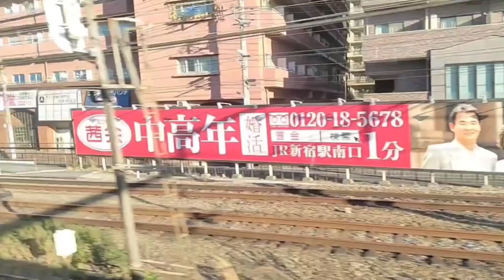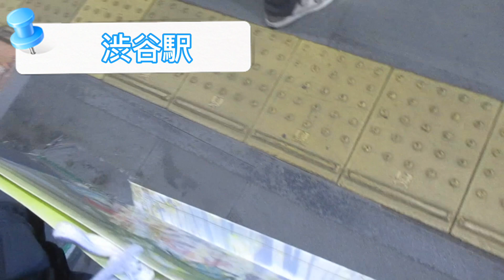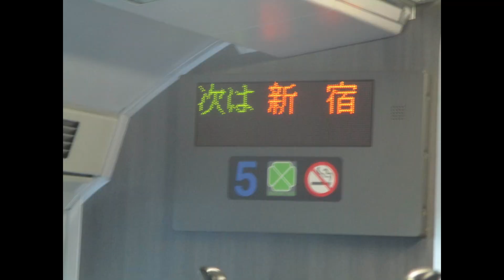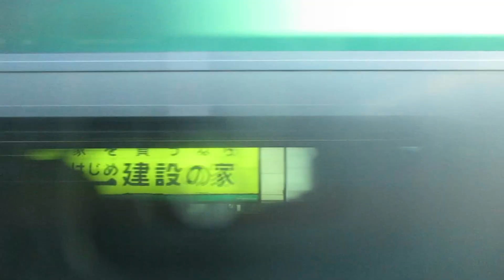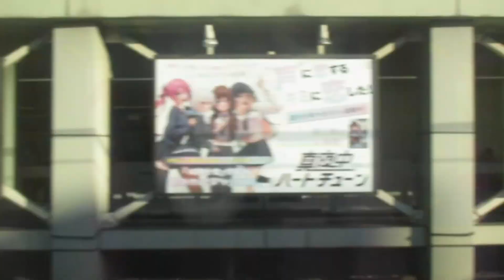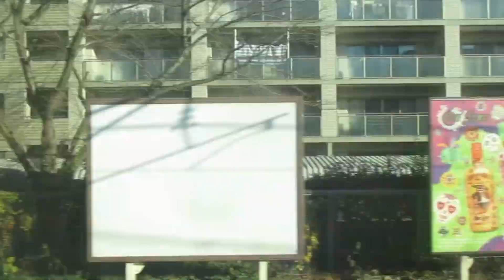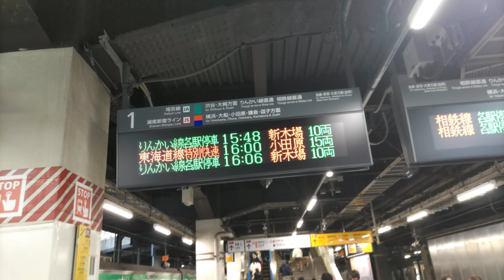クリスマスの東京！Part3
今回五等分の花嫁展でいよ（オタク）が大興奮しております！！
〜飯田線９人衆〜
【飯田線民の工業高校生四志季 くん】
【東海【Toicaペンギン】くん】
【DK2の信・鉄撮影 くん】
【飯田線ローカルな件 くん】
【三ノ宮。くん】
【しぐれに曲線 くん】

【313系氏 くん】

【信号機 鉄道 博物館アカウント くん】
【飯田線9人衆ｰ合同垢ｰ】
〜編集者〜
姫弥
〜使用させていただいた音源〜
【BGM】
〜【鉄道音楽アレンジ】JR東海ワイドビューチャイムワルツアレンジ「Wideview Waltz」【飛練音響工業 / ソージック・鉄道音楽様】〜